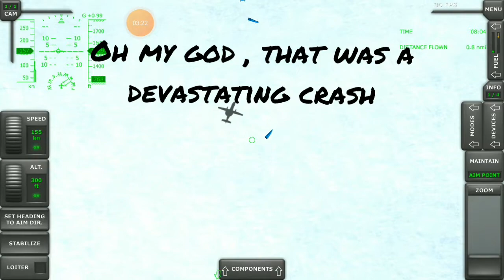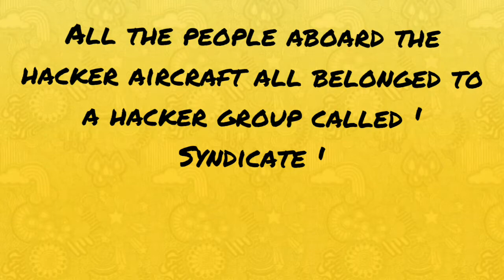Crash || A turboprop flight simulator movie